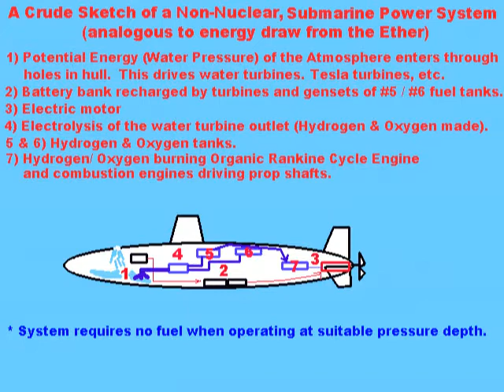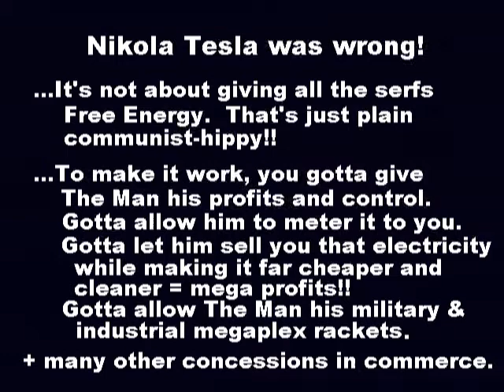Bedini Motor Hot-Rodding!! How To. (Part 7)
This is a multi-part video series in which we are releasing some engineering upgrades to the Bedini & E.V. Gray motors.  These were earlier studies of Over-Unity systems and are now surplus Snow Labs technical information given away freely in order to better stir the soup among the experimenter world.  Though we don't give away all our secrets, this will give the Free Energy movement a little nudge in the direction of making their existing units crank out anywhere from 50 Watts to Megawatt class on heavy, bulky, crude systems that at least facilitate a cleaner, greener world.

As promised, some construction information related to the earlier fuel-burning, X-GEN system is included.

This information is released freely in furtherance of Science & Technology in general.   In the future, Snow Labs may sell videos, books, plans, or kits to the public but we really have no interest in that form of business at this point.   The information value given to date is extensive and, in the future, we'll probably charge $20 or so on any books or DVD's released as part of general cookie jar collection for fun in Free Energy projects.

For those of you looking to build free energy systems, the best starting point is the Bedini motor due to its simplicity.  There are much more powerful variants of magnetic motor and magnetic systems for Over-Unity, but here is your simple starting point.  Stuff all school kids should be learning!  Things you can build for science fair projects.

Now, as noted in the video, the problem with the Bedini motors is a lack of torque due to the typical radial magnet configuration.  They need to be staggered for torque!   You also need U-Core coils and better core engineering to extract the maximum wattage per coil.   All that gets pretty expensive to the typical experimenter, so I've outlined some cheap gear and improvements that anyone can use to build some pretty HEAVY, BULKY, NON-AEROSPACE, AFFORDABLE kilowatt to megawatt generators.  You only need about 20KW to power a house or EV car continuously.   Information herein will help you get there.

Download this video and circulate before it is suppressed and censored.  Snow Labs has circulated it in many places and underground so there is no point in doing so.

Vive le Resistance! :-)